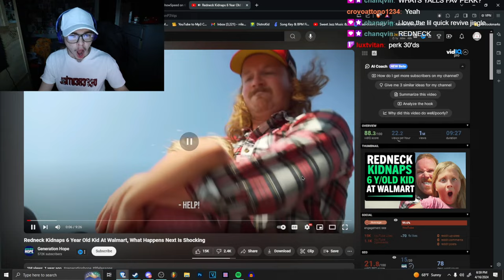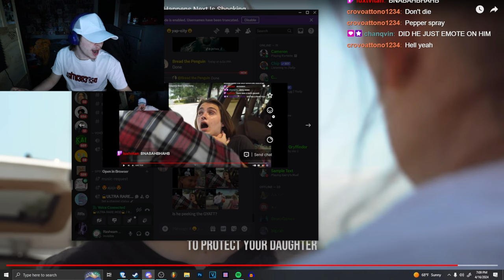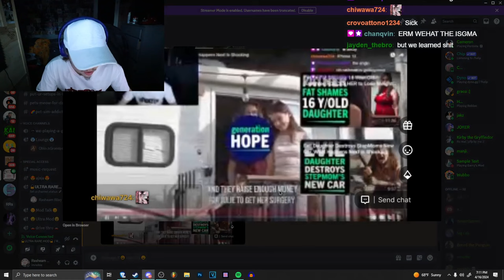Daughter Gets kidnapped.....